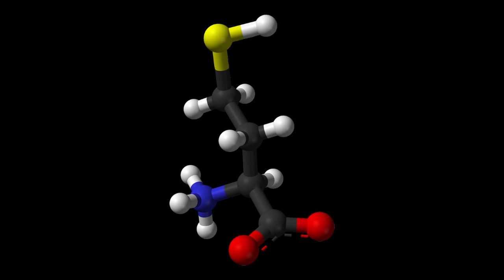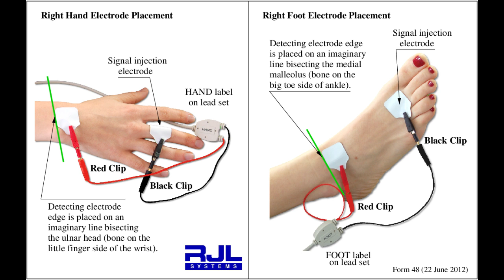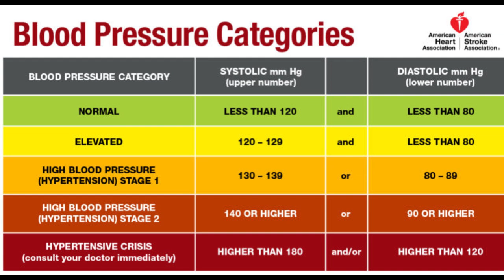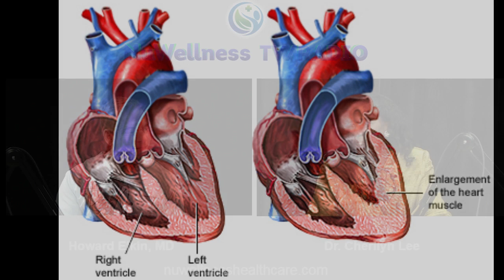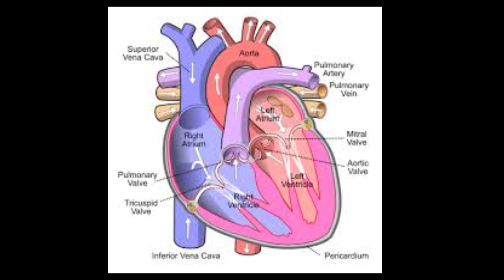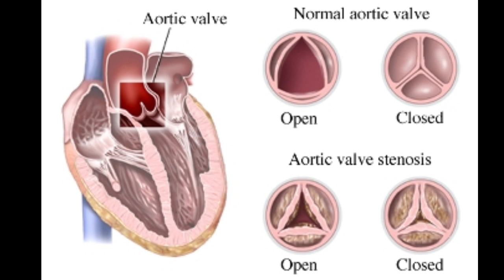WHAT IS AN INTEGRATIVE (HOLISTIC) CARDIOLOGIST?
Nu Wellness TV with Dr. Cherilyn Lee
and
Special Guest: Howard Elkin, MD
(Medical Advocate)